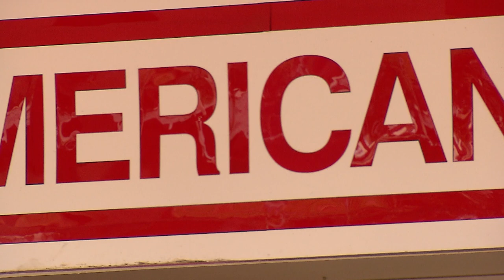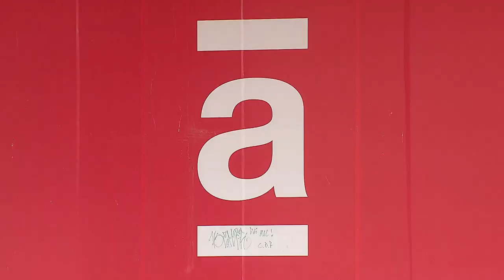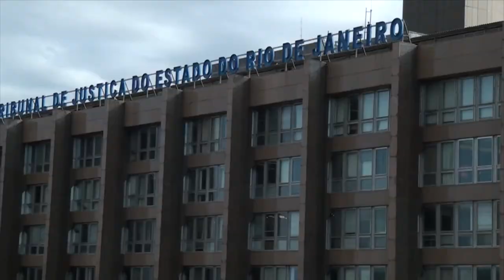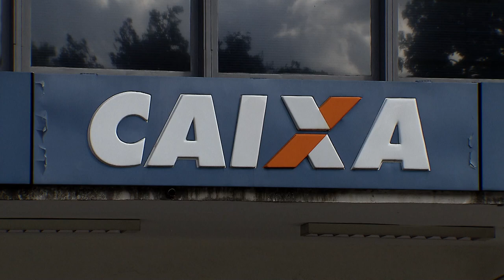STJN nº378: Destaca negativa ao pedido do grupo Americanas para reunir ações no Rio de Janeiro.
O programa STJ Notícias, que vai ao ar na TV Justiça nesta segunda-feira (13), destaca decisão monocrática do ministro Raul Araújo não reconheceu o conflito de competência apontado pela rede varejista Americanas e negou seu pedido para que fossem reunidas na 4ª Vara Empresarial do Rio de Janeiro – onde corre o processo de recuperação judicial do grupo – as ações de produção antecipada de provas movidas por quatro bancos credores em diferentes juízos de São Paulo.

Nesta edição, também é abordada a remessa ao Supremo Tribunal Federal, por determinação do ministro Humberto Martins, da interpelação judicial apresentada contra o governador de Minas Gerais, Romeu Zema, por comentários relacionados às depredações no Palácio do Planalto, no Congresso Nacional e no próprio STF.

O programa traz, ainda, o entendimento firmado pela Primeira Turma de que o servidor público no uso de câmera escondida para filmar servidoras, funcionárias terceirizadas ou alunas em situações íntimas pode ser demitido pela prática de conduta escandalosa na repartição, como previsto no artigo 132, inciso V, da Lei 8.112/1990.